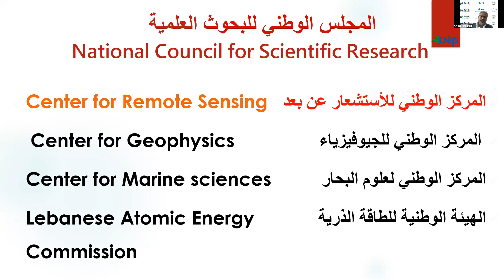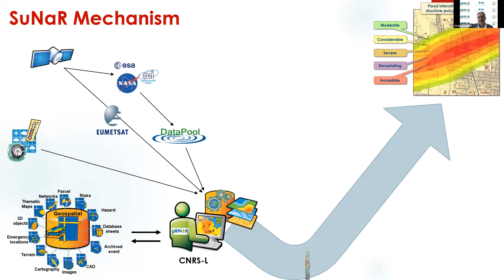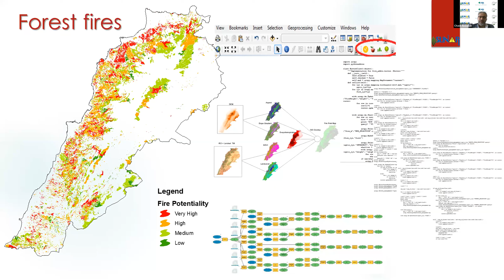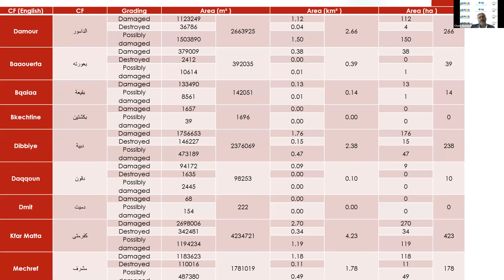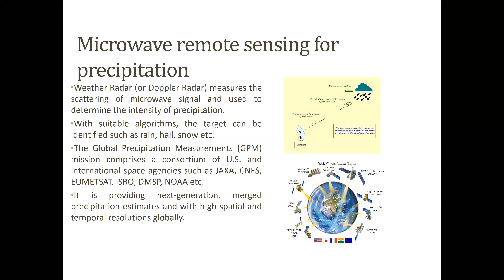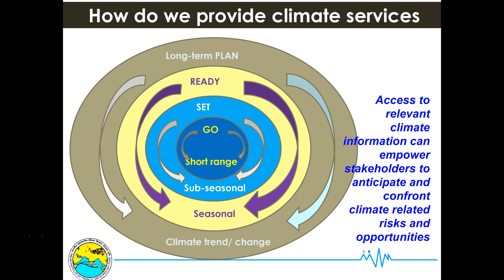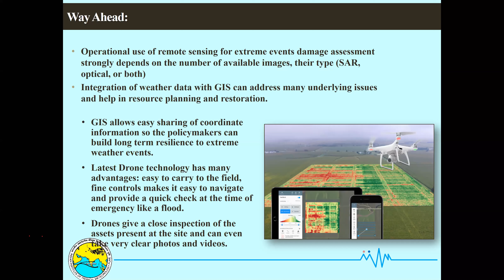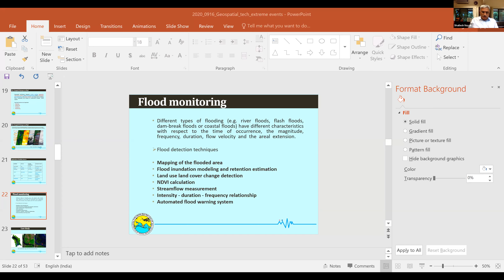Symbiosis Institute of Geoinformatics Webinar Hydro-meteorological Extremes Part 2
DAY 1
Roles of Spatial Intelligence during Post-covid Hydro-meteorological Extremes
Dr. Shailesh Nayak (Director, NIAS & Former Secretary MoES),
Dr. A.K. Sahai (Sc-G, Project Director Monsson Mission) and
Dr. Chadi Abdallah (Scientist, CNRS-L)